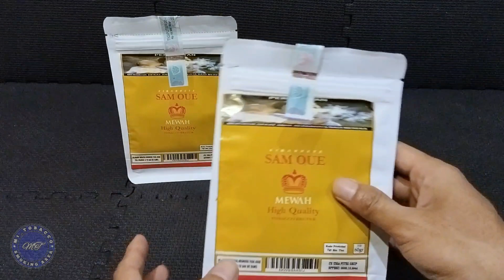Tembakau Mewah Rasa Sam U , Rasa Baru Yang Sempurna, Enak, Unik Dan Mewah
Kali ini saya sedikit mereview tembakau dari Mewah Rasa Samsu,
Produk mewah sendiri memiliki 9 rasa pabrikan yang memiliki rasa enak, yang hampir hampir mirip dengan yang aslinya

Atu bisa juga cek link di kolom komentar. Karna saya juga merekomendasikan beberapa toko yang menjual produk mewah di Tokopedia

Review Tembakau
Racikan tembakau biar enak
racikan tembakau enak
racikan tembakau sampurna mild enak
Racikan tembakau Mewah
Racikan tembakau Living
tembakau terenak
tembakau enak
tembakau Flavour terenak
tembakau Flavour
bako linting paling enak
tembakau paling enak
tingwe paling enak
racikan tingwe aling enak
bako enak
bako tingwe
toko tembakau
Nona Tiga Putri